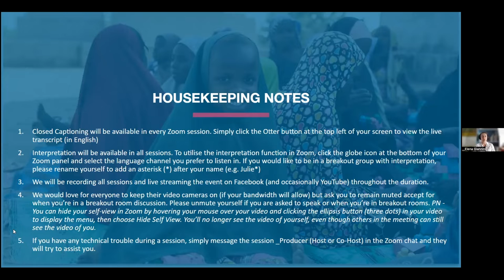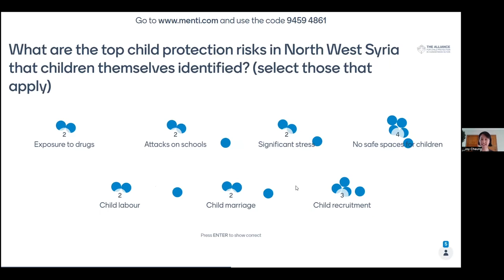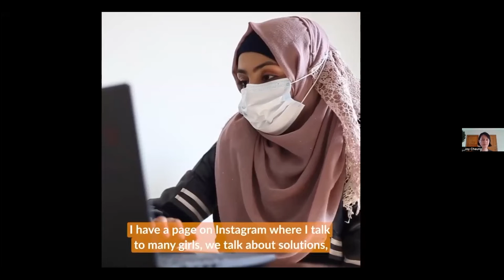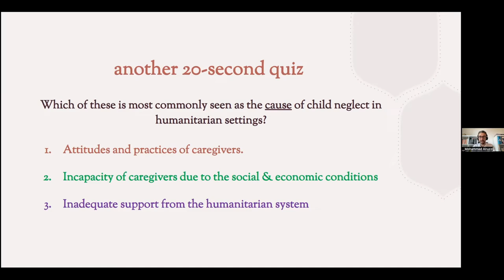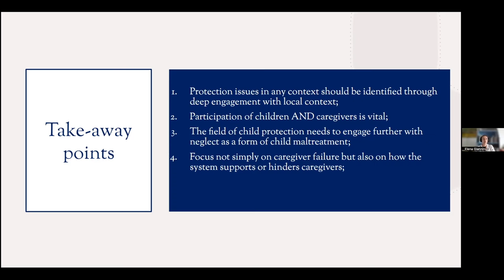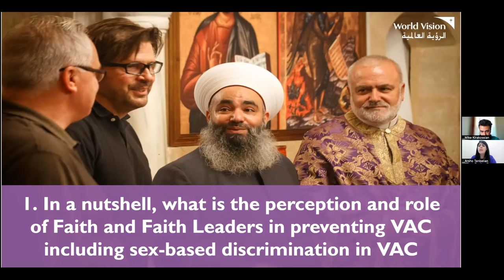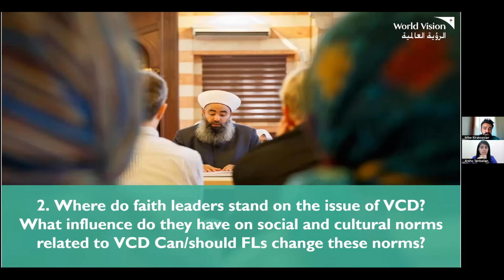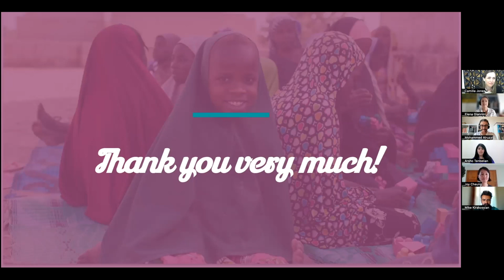Arabic - SPP 9: Evidence and research for child protection and accountability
This Strategic Priorities in Practice session was facilitated by Alliance co-coordinator Camilla Jones and Learning and Development lead Elena Giannini.

The following speakers presented on their topics relating to Evidence and research for child protection and accountability:

Arsho Tenbelian & Mike Kirakossian: Perceptions and attitudes of faith leaders around violence against children and their perceived role in achieving child sensitive social protection

Jason Hart & Mohammed Alruzzi: Localising the protection of displaced and conflict-affected children: Findings on neglect from community-level research in Jordan and Palestine

Joy Cheung: Children in Decision-Making in Fragile Contexts